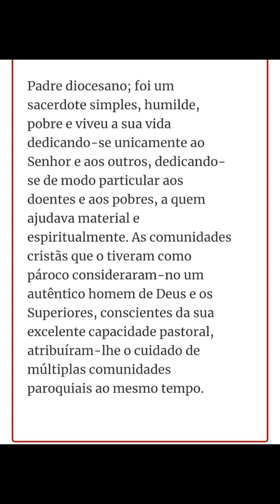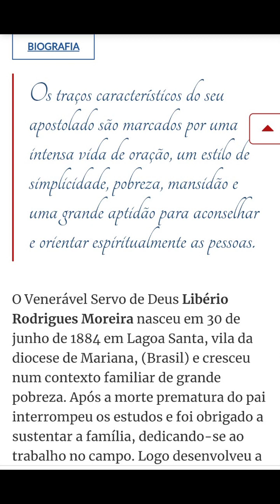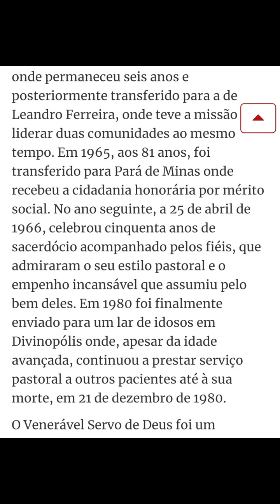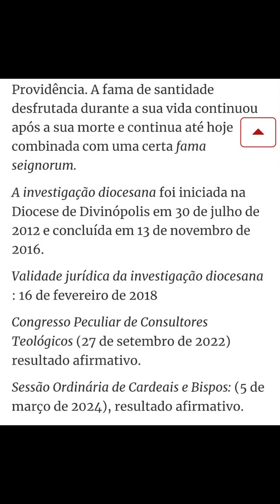Venerável Servo de Deus Padre Libério Rodrigues Moreira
Padre Libério recebe o título de Venerável pela igreja Católica, reconhecido pelo Vaticano na data de 14 de março de 2024.
Música Padre Libério na voz do padre Adelmo Sergio Gomes.